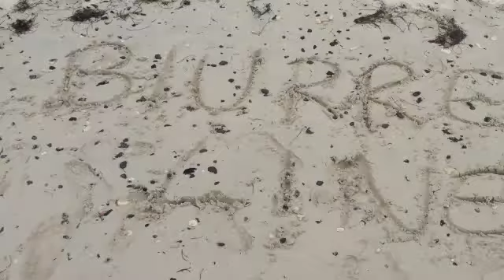BLURRED LINES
Blurred Lines- Robin Thicke feat. Pharell & T.I.